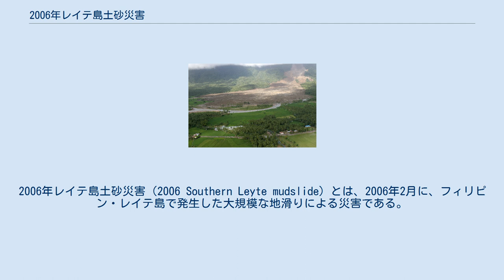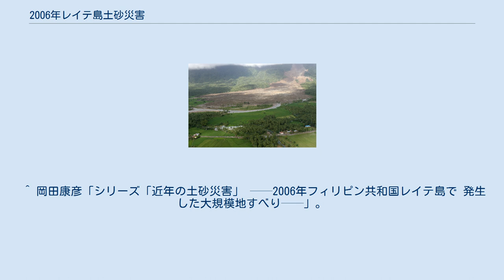2006年レイテ島土砂災害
2006年レイテ島土砂災害（2006 Southern Leyte mudslide）とは、2006年2月に、フィリピン・レイテ島で発生した大規模な地滑りによる災害である。
合計1144人の死者・行方不明者が出た。
 2006年2月17日10時30分頃、それまで10日間降り続いた大雨と折からの地震（マグニチュード2.6）によって、東部のセントバーナード町で地滑りが起き、標高800 mほどの山が720 mの地点から崩壊した。
土砂は、人口1800人余りのギンサウゴンの集落（バランガイ）や学校などを押し潰し、児童246名を含む合計1144名の死者・行方不明者が出た。
貧弱な道路と重機の不足により、救助隊の活動は困難を極めた。
崩壊した土砂の厚さは最大で30 mに達した。
 ^ “フィリピン・レイテ島で大規模地滑り（2006年2月17日） ｜ 災害カレンダー” (日本語). Yahoo!天気・災害. 2020年11月15日閲覧。
 ^ “フィリピン　レイテ島地滑り”. ssl.jspacesystems.or.jp. 2020年11月15日閲覧。
 ^ 岡田康彦「シリーズ「近年の土砂災害」 ──2006年フィリピン共和国レイテ島で 発生した大規模地すべり──」。